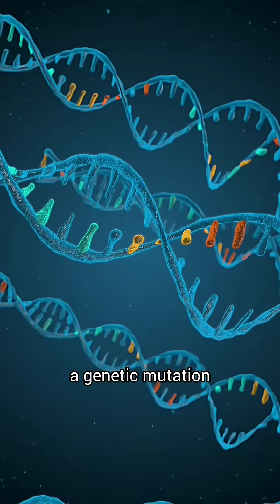Why East Asians Are Lactose Intolerant (and Other Myths)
"Lactose Intolerance". NIDDK. June 2014. Archived from the original on 25 October 2016. Retrieved 25 October 2016.

Heyman MB (September 2006). "Lactose intolerance in infants, children, and adolescents". Pediatrics. 118 (3): 1279–86. doi:10.1542/peds.2006-1721. PMID 16951027. S2CID 2996092.

Malik TF, Panuganti KK (January 2020). "Lactose Intolerance". (StatPearls [Internet]). StatPearls. PMID 30335318. NBK532285.

Berni Canani R, Pezzella V, Amoroso A, Cozzolino T, Di Scala C, Passariello A (March 2016). "Diagnosing and Treating Intolerance to Carbohydrates in Children". Nutrients. 8 (3): 157. doi:10.3390/nu8030157. PMC 4808885. PMID 26978392.

Vandenplas Y (2015). "Lactose intolerance". Asia Pacific Journal of Clinical Nutrition. 24 (Suppl 1): S9–13. doi:10.6133/apjcn.2015.24.s1.02. PMID 26715083.

Suchy FJ, Brannon PM, Carpenter TO, Fernandez JR, Gilsanz V, Gould JB, et al. (February 2010). "NIH consensus development conference statement: Lactose intolerance and health". NIH Consensus and State-Of-The-Science Statements (Consensus Development Conference, NIH. Review). 27 (2): 1–27. PMID 20186234. Archived from the original on 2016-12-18.

Bayless TM, Brown E, Paige DM (May 2017). "Lactase Non-persistence and Lactose Intolerance". Current Gastroenterology Reports. 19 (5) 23. doi:10.1007/s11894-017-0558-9. PMID 28421381. S2CID 2941077.

Swallow DM (2003). "Genetics of lactase persistence and lactose intolerance". Annual Review of Genetics. 37: 197–219. doi:10.1146/annurev.genet.37.110801.143820. PMID 14616060.

Ségurel L, Bon C (August 2017). "On the Evolution of Lactase Persistence in Humans". Annual Review of Genomics and Human Genetics. 18 (1): 297–319. doi:10.1146/annurev-genom-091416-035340. PMID 28426286.

Ingram CJ, Mulcare CA, Itan Y, Thomas MG, Swallow DM (January 2009). "Lactose digestion and the evolutionary genetics of lactase persistence". Human Genetics. 124 (6): 579–91. doi:10.1007/s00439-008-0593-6. PMID 19034520. S2CID 3329285.

Silanikove N, Leitner G, Merin U (August 2015). "The Interrelationships between Lactose Intolerance and the Modern Dairy Industry: Global Perspectives in Evolutional and Historical Backgrounds". Nutrients (Review). 7 (9): 7312–31. doi:10.3390/nu7095340. PMC 4586535. PMID 26404364.

Abdel-Salam AM, Al-Dekheil A, Babkr A, Farahna M, Mousa HM (December 2010). "High fiber probiotic fermented mare's milk reduces the toxic effects of mercury in rats". North American Journal of Medical Sciences. 2 (12): 569–575. doi:10.4297/najms.2010.2569. PMC 3338224. PMID 22558569. Fermentation destroys lactose in milk, converting it into lactic acid, ethanol, and carbon dioxide. This makes kumis acceptable for lactose intolerant people. Traditional kumis is prepared by mixing fermented milk with fresh raw mares' milk.